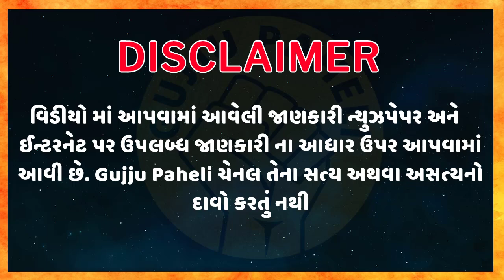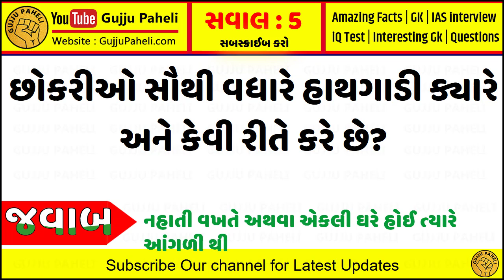Amazing facts| General knowledge| Samanya gyan |Study knowledge | Gujarati Ukhana | Gujju Paheli